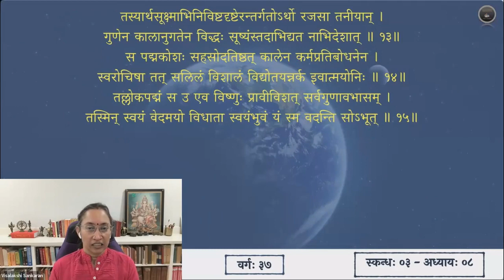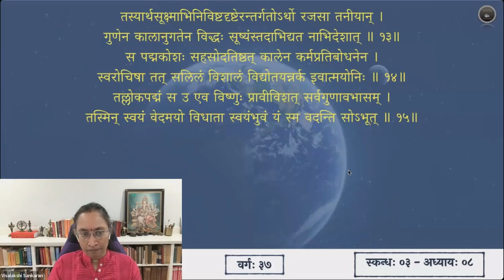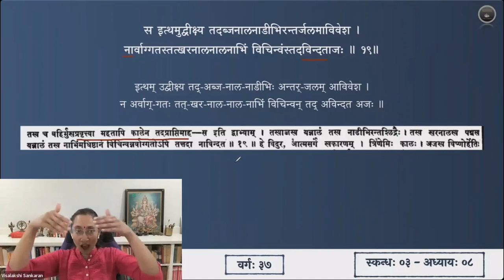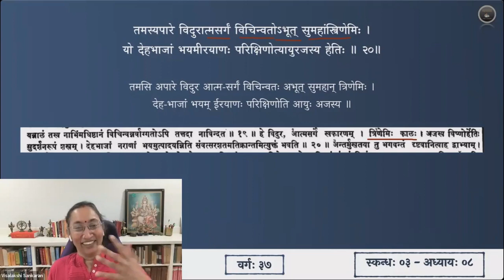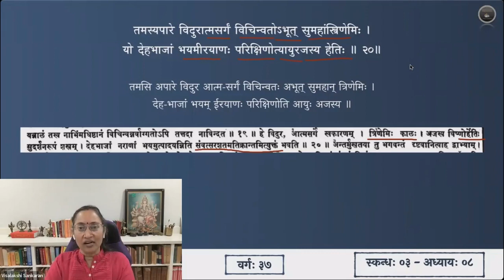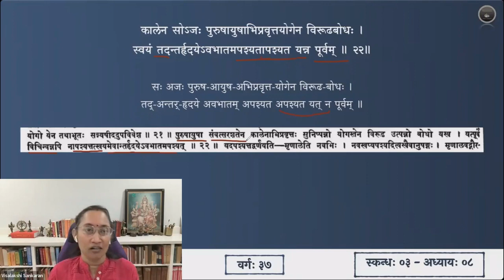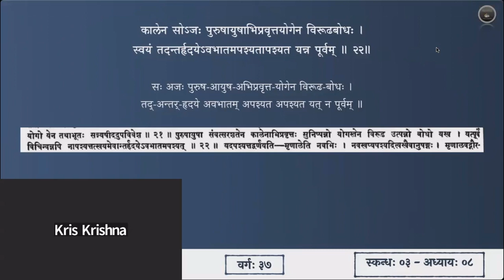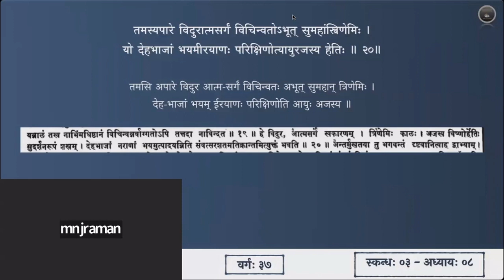श्रीमद्भागवतम् — भावार्थदीपिका — Skanda 03 — Chapter 8 — Slokas 16-22 — Session 37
अष्टमाध्याये श्लोकाः १६-२२